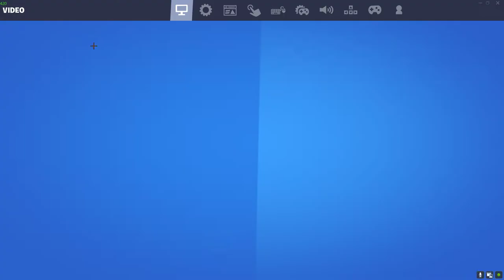Digital Storm (FPS TEST) -Valure